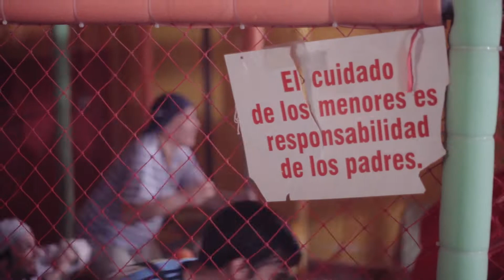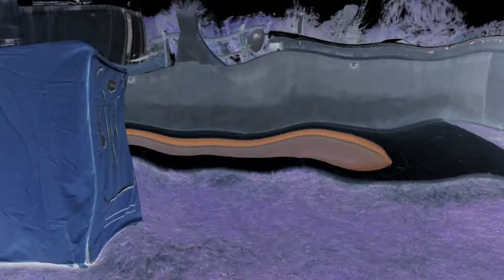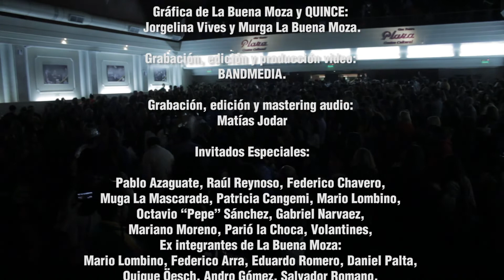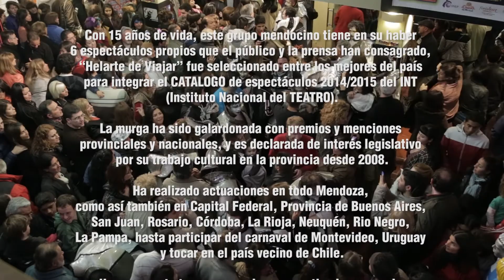QUINCE (historias + canciones) | Espectáculo completo | FULL HD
"QUINCE" fue el espectáculo que la murga preparó para celebrar la quincena de años de vida pisando las tablas de la tierra del sol y del buen vino.  Grabado en vivo en Teatro Plaza de Godoy Cruz, Mendoza, el 23 de octubre de 2015.
Fue un espectáculo que combinó diversos fragmentos de todas las creaciones del grupo, sumando a algunos de sus ex integrantes, invitados especiales y canciones que no pierden su vigencia.

0:10 Introducción: Viajes y producciones de Quince años.
5:10 Presentación Helarte de Viajar
10:20 Idea del viaje
11:45 Marionetas
17:40 Treinta Centavos (cueca)
20:40 La Corrupción
22:10 Es usted corrupto?
25:30 Los Pobres
27:51 Venimos Marchando ft. Murga La Mascarada
31:20 Inutilmente
34:34 A pleno Sol
37:20 Feliz Cumpleaños
38:18 Documental Quince años La Buena Moza
45:40 Volver
48:30 Yira Yira
52:00 Cueca de los Menducos
56:10 Hipocresía
1:02:15 Gatos Negros ft Parió La Choca
1:07:20 Los Cangrejos (Karamelo Santo)
1:10:10 Cara Sucia ft Volantines
1:14:25 Recitado Quince Años
1:15:52 Retirada Momo Erectus con eternos integrantes
1:25:08 Retirada "De frente y de Canto"

La lista incluyó la participación de La Mascarada; las bandas Volantines y Parió la choca; Raúl Reynoso; Patricia Cangemi; Federico Chavero; Mario Lombino, Pepe Sanchez, Gabriel Narvaez, Mariano Moreno, entre otros, que enriquecieron el típico sonido de los murguistas con rock, tango y folklore cuyano, que se multiplicaban con un coro que arremetía con humor ácido y punzante, cinceladas de risas y un gran poder de observación encastrado con la realidad y nuestra historia más reciente.

Ficha Técnica Murga La Buena Moza en "QUINCE":
Dirección y Producción General: MURGA LA BUENA MOZA.
Cuerda de Primos: Diego Villalobos / Joaquín Viera / Sebastián Caballero / Julián Cardozo / Hernán Gallardo / Franco Berdini.
Cuerda de Segundos: Simón Abecasis / Lautaro Ocaña / Eduardo Muñoz / Julián Borromei / Walter Gómez / Martín Berón.
Cuerda de Bajos: Mauricio Boromei / Raúl Berón / Marcelo Sosa.
Cuerda de sobreprimos: Rubén Inzaurralde (Tercia)
Batería: Gonzalo Andrade (bombo)/ Gonzalo Tejada (redoblante)/ Iván Montenegro (platillos) / Pablo Correa.
Director musical y escénico: Daniel Bernal.
Puesta en escena y Dirección de actores: Lautaro Ocaña.
Arreglos vocales: Daniel Bernal, Simón Abecasis.
Vestuario: Andrea Cardozo / Eduardo Muñoz.
Maquillaje y accesorios de vestuario: Laura Mendoza (Claroscuro make up).
Técnico de sonido: Matías Jodar.
Producción, Prensa y Difusión: Julián Borromei / Mauricio Boromei / Daniel Bernal
Grabación, edición y producción video: BANDMEDIA.
Grabación, edición y mastering audio: Matías Jodar

Reseña: Nacida en año 2000, este grupo mendocino tiene en su haber 7 espectáculos propios que el público y la prensa han consagrado, “Helarte de Viajar” y "Dementes" sus últimas dos producciones fueron seleccionados entre los 50 mejores del país para integrar el CATÁLOGO de espectáculos del INT (Instituto Nacional del TEATRO).
La murga ha sido galardonada con premios y menciones provinciales y nacionales, y es declarada de interés legislativo por su trabajo cultural en la provincia desde 2008.
Ha realizado actuaciones en todo Mendoza, como así también en Capital Federal, Provincia de Buenos Aires, San Juan, Rosario, Córdoba, La Rioja, Neuquén, Rio Negro, La Pampa, hasta participar del carnaval de Montevideo, Uruguay y tocar en el país vecino de Chile.
Ha compuesto temas y arreglos compartiendo escenario con grupos y solistas de renombre como Jaime Roos (2013), Rubén Rada (2006), No te va gustar (2011), Orozco Barrientos (2010/2015), Piñón Fijo (2011), Murga Falta y Resto (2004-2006), Murga Agarrate Catalina (2003, 2004, 2008), Pinocho Routin y Pitufo Lombardo (2003) y muchos más.
Ha grabado temas en discos de bandas como Karamelo Santo, Volantines y Parió la Choca.

LA BUENA MOZA, Murga Mendocina
Facebook: MURGA LA BUENA MOZA
Spotify: Murga La Buena Moza